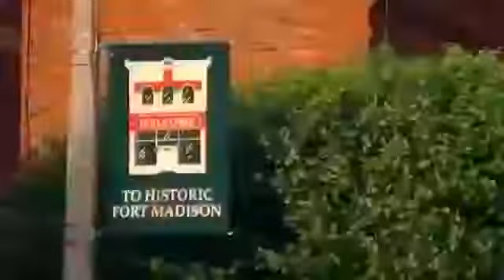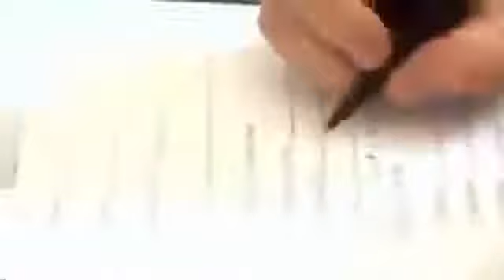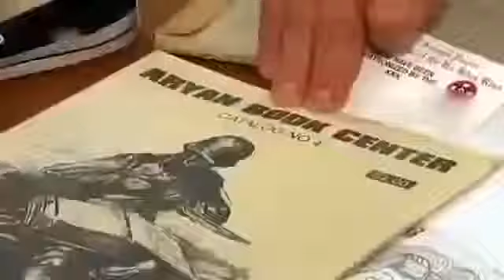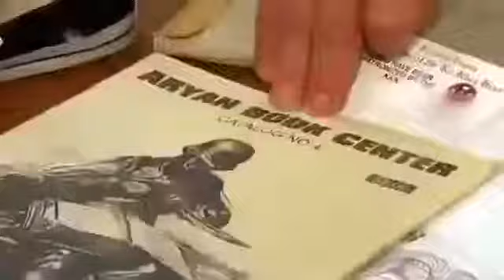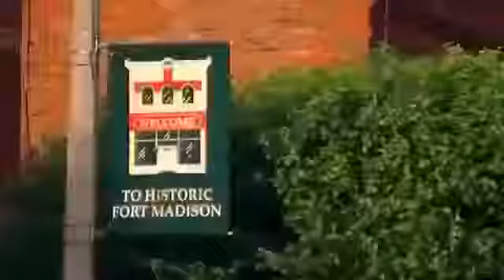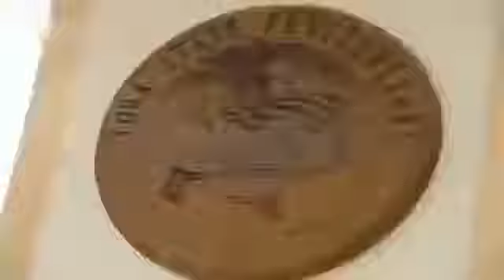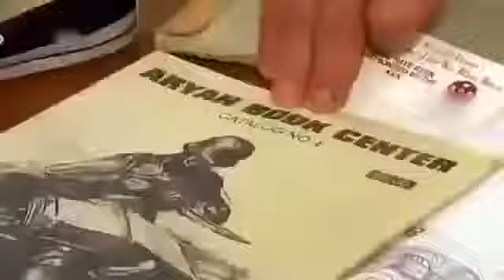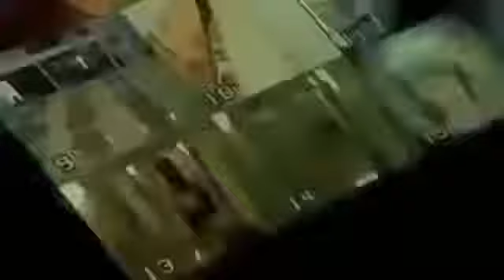Dokumentarfilm 2017 | DER BRUTALSTE KNAST DER WELT Hier leben die schlimmsten Verbrecher